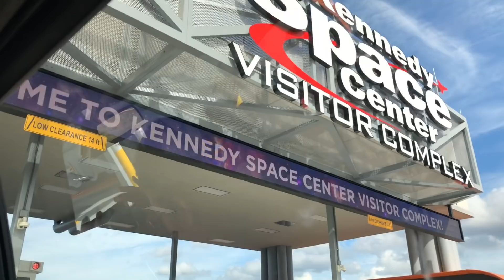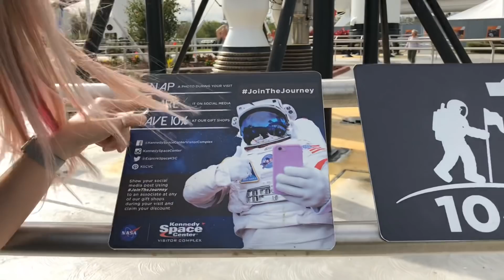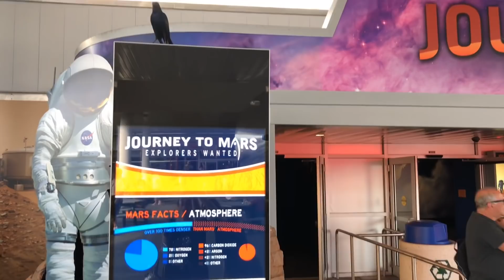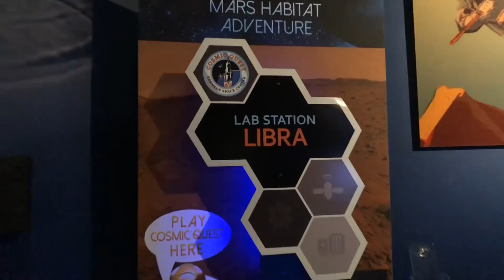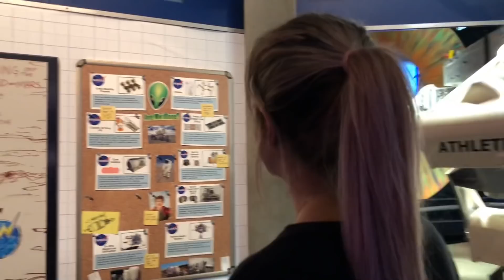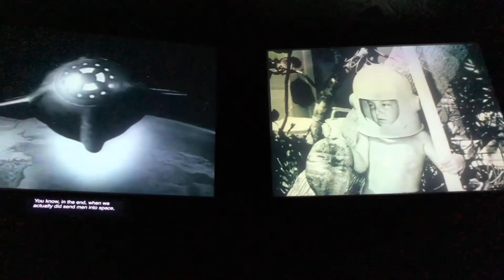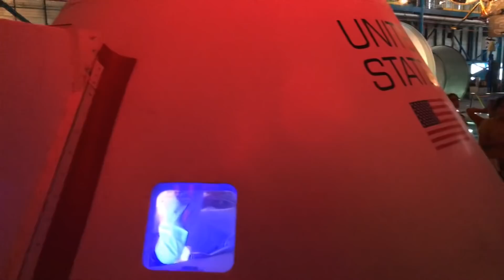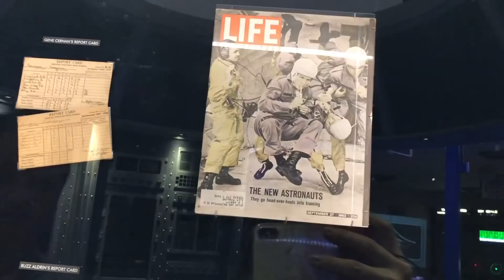DannyPink Danny Na Disney #04 - Visitei a NASA!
Conheci o Kennedy Space Center (NASA) em Cabo Canaveral!